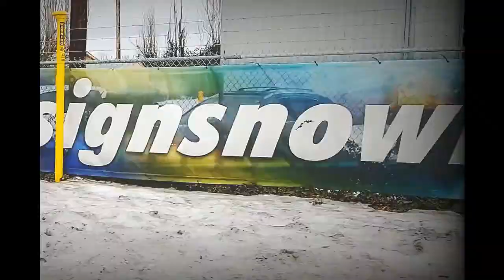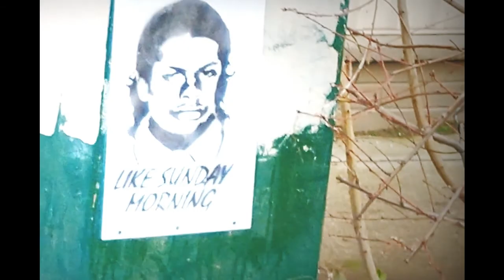Snowpocalypse Portland Oregon February 2021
By Chris Nord

Performed by India ( Chris and Gene )